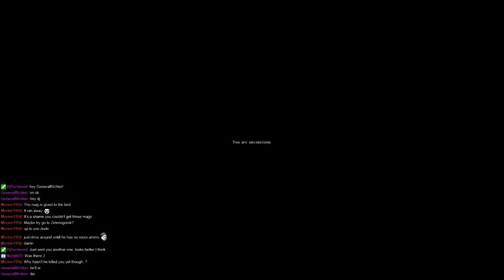Derringer revenge kill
Get shot up by a player near vereznik . And get the sweetest revenge .